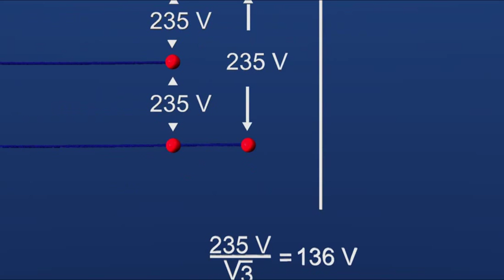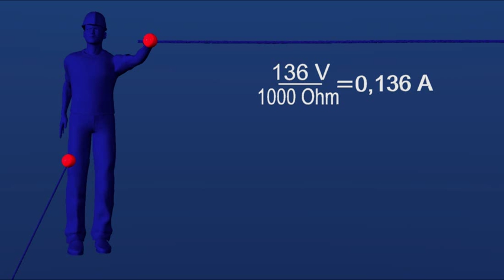Lavspenning livsfare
En varm sommerdag kan utstyr som er ment å verne mot, blandt annet strømgjennomgang, virke varmt og ukomfortabelt. I denne animasjonsfilmen får vi se hva som kan hende dersom en får strømgjennomgang fra hånd til fot i et lavspenningsanlegg.